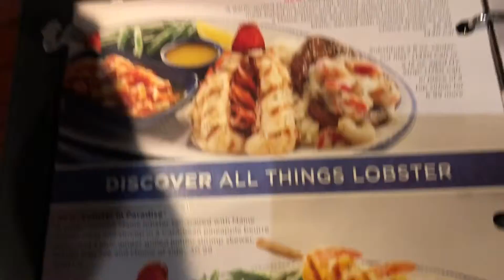Celebrating uncles daves birthday 🎂